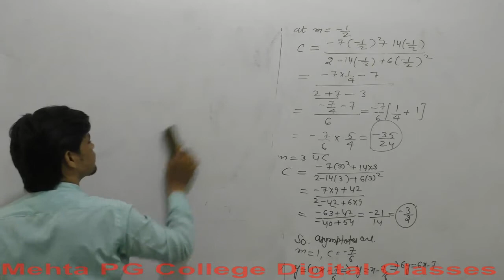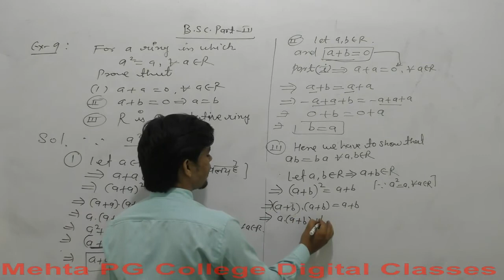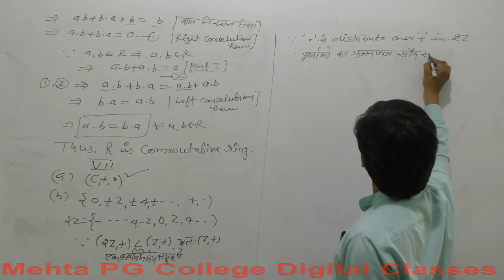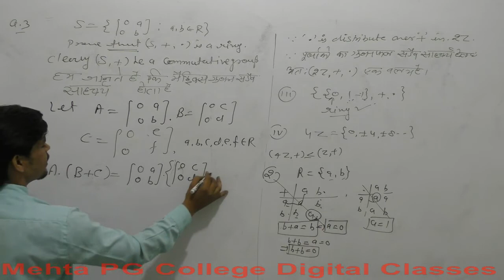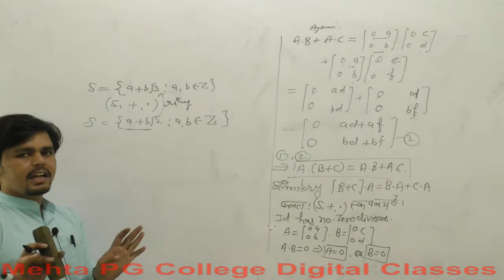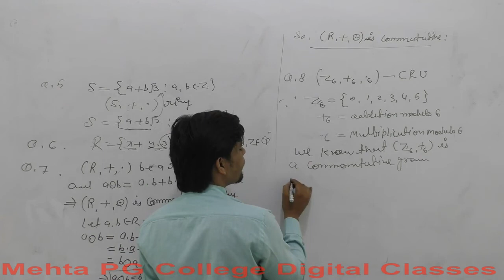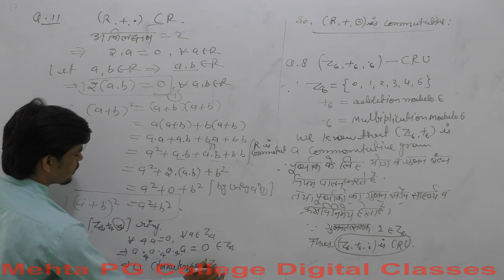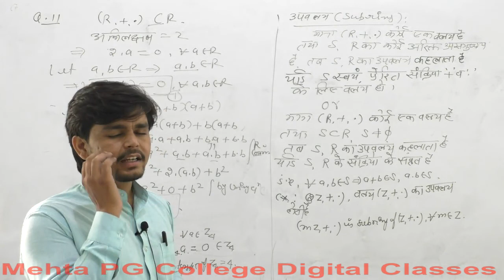B.SC PART- III YEAR (ALGEBRA)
EXAMPLE OF RING 9 1